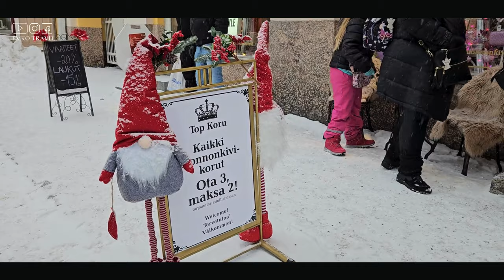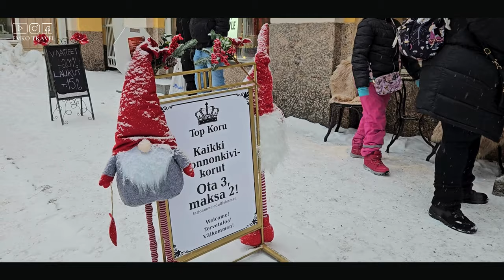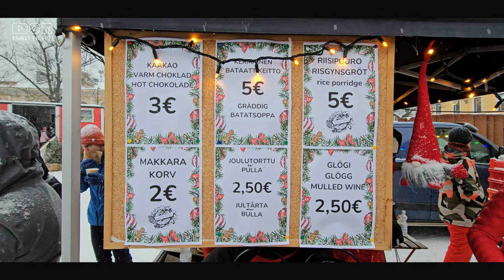🎄 КОЛЕДЕН ПАЗАР ПОРВОО 🇫🇮 Финландия 2023 [4K]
Порвоо е градът на добрата воля на Дядо Коледа. В Порвоо коледното време е един от най-очарователните сезони в годината и градчето е изпълнено с много специална атмосфера, с аромати, вкусове и събития, които ще се усетят от близко и далеч.

В Порвоо темата за града на добрата воля може да се види в събитията, предлагани през цялата година, които са отворени за всички. Наред с други неща, коледният пазар през ноември-декември, светлините на Порвоо през февруари и карнавалът на реката през август са събития, отворени за всички, които спомагат за разпространението на доброто настроение както сред жителите, така и сред посетителите.

Коледният базар в Порвоо оживява центъра на града с весела въртележка и интересни къщипки, в които се предлагат ръчно изработени неща. Можете да се качите на въртележката или да се заредите с настроение с топло греяно вино.

Новостта тази година е дървената къщичка с жив огън, където може да се стоплите или да си опечете наденички. Животните от „Въртящата се ферма“ от Pyhtää, Финландия, посещават коледния пазар всеки уикенд и може да се доконете до тях и да им се порадвате.

Последвайте ме в социалните медии, за да видите повече снимки и истории за местата, които посещавам: